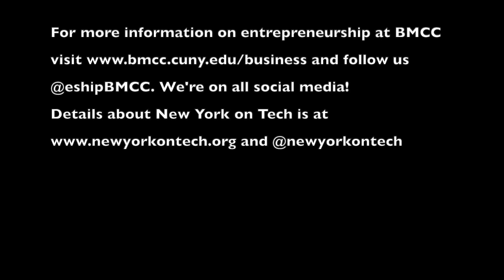GEW2018: Launching An Organization: Brilliant insights from Jessica Santana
Watch as Santana uncovers what it takes to turn a napkin idea into a viable growing organization. How to find a cofounder. What early decisions need to be made to help an idea grow.

The underside of the NYC public school system is that just 1% of its 1.1 million students receive computing and infosys education. One bright light is NYOT, whose goal is to create pathways for underrepresented students to thrive in technology and innovation. It offers immersive programs for high schoolers (including mentorship and internship opportunities), after school programs and alumni support. Santana's work has been recognized as a World Economic Forum Global Shaper and Entrepreneur in Residence at General Assembly; she is also one of the inaugural technology anchors on Univision.

As Jessica says, “I am an entrepreneur, technologist, writer and philanthropist who is passionate about people, products and building community. In 2014, I co-founded New York On Tech (NYOT) with my best friend, which is an organization that creates pathways for students into degrees and careers in tech. Our work has been featured in media outlets such as Forbes, CNN and Huffington Post and we have been able to forge partnerships that reach students in all five boroughs of NYC. I am mainly responsible for guiding our vision and strategy.”

​She has presented and spoken to over 50 different audiences (e.g. TechCrunch, Google for Entrepreneurs, White House) and been named a Forbes 30 Under 30, Wells Fargo Millennial Activist, Ashoka / American Express Emerging Innovator, Pahara Institute Next-Gen Leader, Camelback Ventures Social Innovation Fellow and a World Economic Forum Global Shaper. In her work, she has also served as an advisor to 50+ early stage startups, small businesses and nonprofits.

Prior to NYOT, she worked as a technology consultant for global brands that include Accenture and Deloitte. She worked on digital projects for financial services organizations and federal agencies in New York and Washington D.C. She graduated with degrees in Accounting and Information Technology from Syracuse University. Go orange!